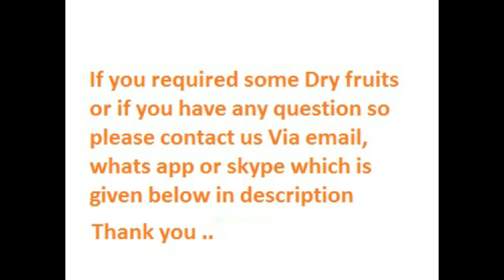RMY Good Quality Peanuts Factory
We are in the field of DRY Fruits in our local market for the past 25 years and engaged in export since 2005 with the registration of the Pakistani government and the Chamber of Commerce Sialkot/Rawalpindi Pakistan. Right now we have six factories for the production of large Dry Fruits  production range , almonds ,apricot ,walnuts ,plum ,Dates,Cashaws,pistachions,Raisin,fig,mix dry fruits,Dry gold Apricot,Walnuts with shells,Sun Dried Fig ,Black Chilghoza, etc in the various cities of Pakistan and each factory is more than 500 square meters area almost . Right now our biggest production factories are in, 47040 wah ISLAMABAD PAKISTAN.
We are happy to know by Google that you are working in Dry Fruits.
We are Basic Manufacturer and Exporter of all kinds of Dry fruits from Pakistan according to ISO, having all certificates.
 you can visit us also in facebook,twitters,instagram,pintrest

24 Hours Live-Support, Skype = rajpoot_germany
24 hours Live-Support, WhatsApp = 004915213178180

Erwarten
Grüße
Mr.Younas Rajpoot
CEO
RMY ENTERPRISES
24 Stunden Live-Support, Skype = rajpoot_germany
24 Stunden Live-Support, WhatsApp = 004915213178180